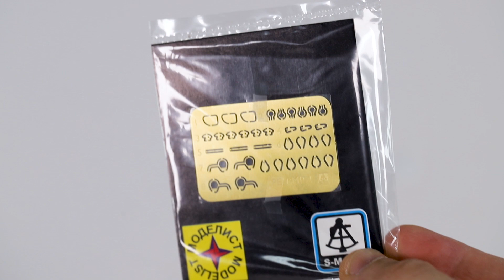Сборная модель советская гусеничная боевая машина пехоты БМП-1. Распаковка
Распаковка сборной модели боевой машины пехоты БМП-1 от производителя Моделист.

Масштаб - 1:72